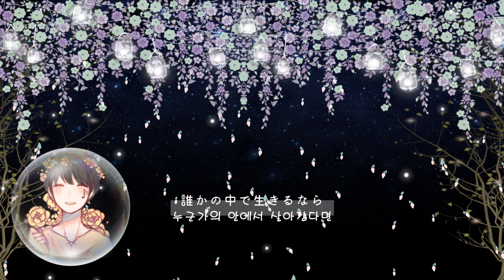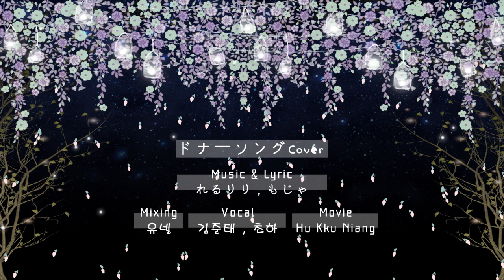도너송, Donor Song (ドナーソング) 【초하 X 김준태】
폰 외부스피커와 차이가 심하답니다!

♬ 구독 옆 종버튼을 한번 더 누르시면 제 모든 신곡 업로드 및 실시간
 스트리밍 소식을 바로 받아보실 수 있습니다!

✦ Illust : 돌돔 Doldom ( @dolldom_sk)

✦ Mix, Mastering : 유넬 Unell ( @Hello_Unell )

✦ PV : 후꾸냥 Hukkuniang ( @huniang5635 )

✦ Design : 김준태